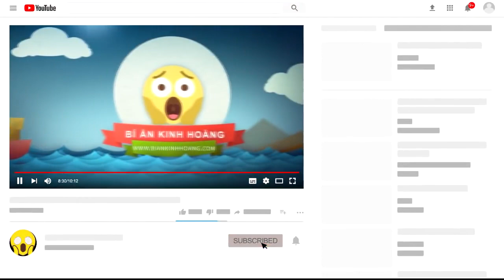Bí Ẩn Người Đàn Ông Bị Kiếm Đâm Xuyên Qua Ngực Tới 500 Lần Mà Không C.h.ế.t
Rất nhiều nhà nghiên cứu đã vào cuộc, một số cáo buộc Mirin Dajo đã giở "trò mèo" nhằm qua mặt khán giả. Tuy nhiên, chẳng có bằng chứng nào thỏa mãn những cáo buộc đó. Mirin Dajo vẫn là một trong những người đàn ông sở hữu khả năng bí ẩn nhất thế giới.